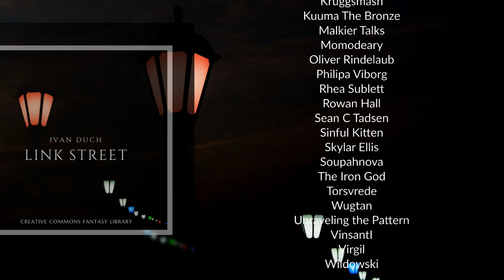Link Street | (Royalty Free Music)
Once again I have collaborated with the amazing Chibbin Grove, they came out with this amazing and very detailed map and backstory.

Link Street resides in a city infested with rats, horses-and-carts, and shady merchants.

Some say crossing the street is like rolling a loaded dice for your life, with the odds stacked against you.

Locals avoid these busy roads and instead venture in the dark alleyways and closes.

This in turn has caused an uptake in infestations, littering and shady characters waiting to take advantage of naive patrons of the streets venturing out alone.

If you’re looking for work, the locals of Link Street and many other streets in this city are always on the lookout for able-bodied guards for those with deep pockets.

For those with more nefarious intentions, these streets are ripe for the picking of some cloak-and-dagger skulduggery.

Are you in need of free music for your fantasy content, curious about my work or want to support what I do?

Title: Link Street

Genre: Fantasy Music

© All music material is copyrighted by Ivan Duch.